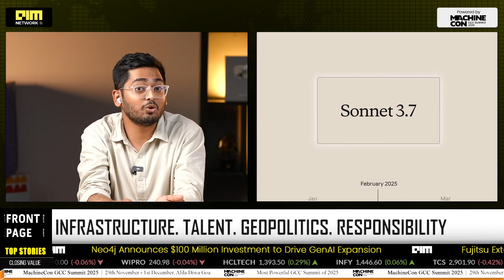From Bengaluru to Anthropic: Rahul Patil Named New CTO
Rahul Patil, former CTO of Stripe and cloud veteran at AWS, Oracle, and Azure, is now the Chief Technology Officer at Anthropic, one of the world’s most valuable AI labs ($183B). From PES University in Bengaluru to the heart of the global AI arms race, Patil’s journey reflects India’s rising role in frontier tech. As Claude usage explodes globally, Patil faces the challenge of scaling infrastructure while staying safe, fast, and reliable. With India as Claude’s #2 market and an upcoming developer event in Bengaluru, Anthropic is doubling down on talent, infra, and global leadership. Watch for the full story.